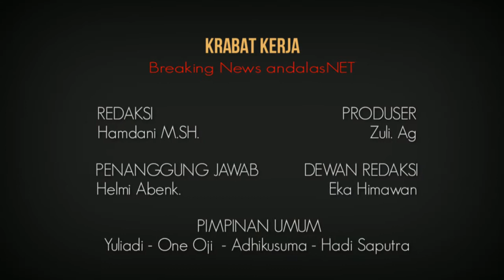Pembagian BLT Kepada Penerima Oleh Pekon Empulaulu